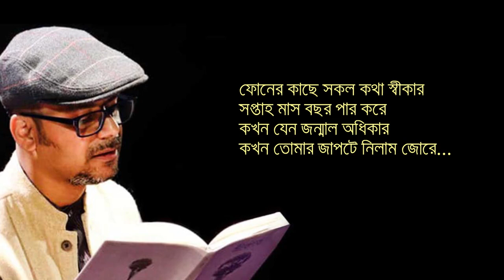রাগিণী, শ্রীজাত | Ragini, Srijato | কণ্ঠ: অমল দাস | Bangla Kobita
রাগিণী
শ্রীজাত

কড়ি মা আর শুদ্ধ নি-এর মিশেল
মাঝখানে মন আগলে রাখে রেখাব
তোমার সঙ্গে মিল দিতে হয় কীসে
সে-কৌশলও তোমার কাছেই শেখা

হঠাৎ দেখা কাব্যপাঠের আসর
একটু কথা, মঞ্চ থেকে নেমে
জগজিৎ আর কোহেন ভালবাসো
রাতের ডানা ঝাপটালো এস এম এস

ফোনের কাছে সকল কথা স্বীকার
সপ্তাহ মাস বছর পার করে
কখন যেন জন্মাল অধিকার
কখন তোমার জাপটে নিলাম জোরে...

তারপর সব ওলটপালট ধুলো
ঝড়ের বেগে মুঠোয় পোরা আকাশ
তারপর মন শরীর পেতে শুলো
শরীর তখন মনের চেয়েও ফাঁকা

আমায় তুমি নিয়ম করে বকো
আমি তোমায় বশ করি তখনই
কথায় কথায় পার করেছি কখন
সহস্র এক আরব্য রজনী...

জিভের দোষও কাটিয়ে দিতাম কথায়
এই শহরের গোপনতম ছাদে
কিন্তু তোমার তুখোড় নীরবতায়
কেমন যেন কইতে কথা বাধে ।
কেউ বুঝিনি কিভাবে ঝড় ওঠে
মগজ তখন বুকের নীচে পোষা
নরম আঙ্গুল, পুরনো আখরোটে
আলতো করে ছাড়িয়ে নেওয়া খোসা...

এক রাতে সব গল্প জমে বরফ
গিরিখাতের গভীরে তার বাড়ি
স্বাদ পেরিয়ে গন্ধ ছুঁয়ে মরো
রাত কেটে যাক, সকাল থেকে আড়ি।

সেই থেকে সেই আড়ি-ই হয়ে আছে
যেমন থাকে ছোটবেলার প্রেমে
বৃষ্টির দাগ, মাঝবয়েসি কাঁচে...
রাতের ডানায় চোখ ঢাকে এস এম এস...
পাথর কবেই গড়িয়ে গেছে জলে
সাক্ষী শুধু মন খারাপের টিলা
আজ অনেকে অনেক কথা বলে
ভাল তোমায় সত্যি বেসেছিলাম।

কয়েকদিনেই দেওয়া-নেওয়ায় সারা
তোমায় তবু শতাব্দী-পার চিনি
এই শহরের আকাশে চুপতারা
সন্ধ্যেবেলার ঝিলমিল রাগিণী...